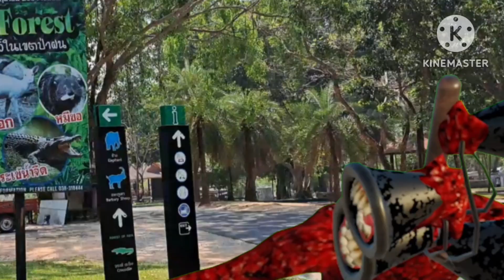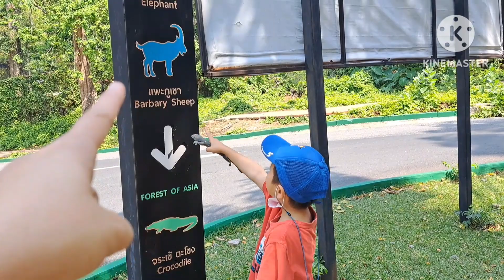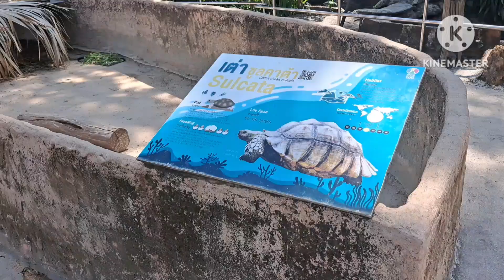ืตุ๊กแกยักษ์ ไซเรนเฮด อุลตร้าแมน ไดโนเสาร์ บุกเขาเขียว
ฝากติดตามช่อง Tun Viva Group เพื่อเป็นกำลังใจให้พวกเราด้วยนะครับ

น้องธันธัน ตามล่าไซเรนเฮด ไซเรนเฮดหัวตุ๊กแก ไดโนเสาร์ ตุ๊กตาสควิดเกม กับไซเรนเฮดตามล่า
Sirenhead, from Thailand

Tun Viva Group channel that specializes in all things dinosaurs: Jurassic World, Godzilla, Siren Head Scp The Hulk

TunVivaGroup ชวนเพื่อนสนุกไปกับเหล่าไซเรนเฮด (Siren Head)
- ไซเรนเฮดหัวหลอดไฟ ,ปั้นไซเรนเฮด ,ไซเรนเฮดหัวลำโพง ,ไซเรนเฮดล่าคน,ตามหาไซเรนเฮด,ล่าไซเรนเฮด (Find Siren Head)ไซเรนเฮดหัวไฟจราจร, ไซเรนเฮดหัวส้วม ,ไซเรนเฮดหัวขี้, ไซเรนเฮดหัวทีวี ,ไซเรนเฮดหัวหลอดไฟ, ไซเรนเฮดหลายหัว,ไซเรนเฮด6หัว,บ้านกินคน (House head), scp
รถไถ ยักษ์เขียว (HULK) ,หุ่นยนต์,อุลตร้าแมน ,สไปเดอร์แมน , (The Hulk) ,ฮัค  ก็อตซิลล่า ,การ์ตูนแคท